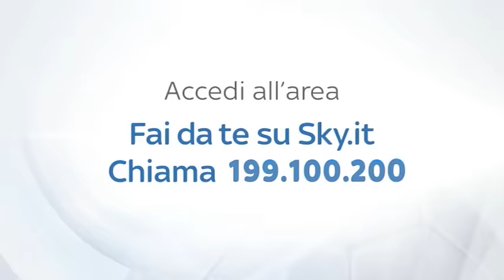INTER FOOTBALL ACADEMY: L'U17 SUPERA IL BRESCIA